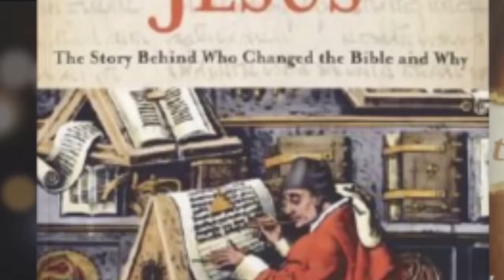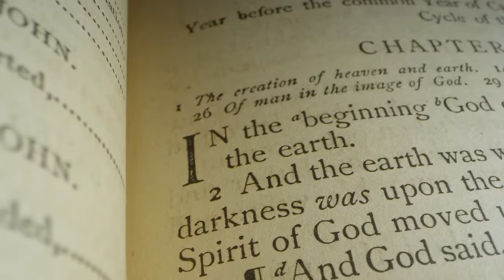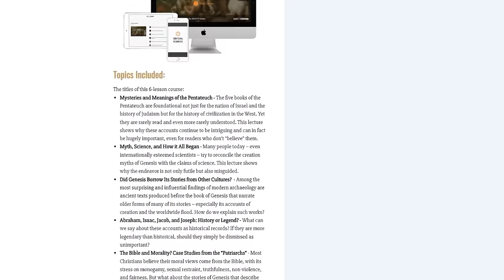Was Luke Written by Luke? And Why Should We Care?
The Gospel of Luke and the Book of Acts were both allegedly written by a companion of Paul, Luke "the gentile physician."  But the books  never name their author. So why Luke?  Are are there any good grounds for naming him in particular? Or any grounds at all?  Were the books probably written by a doctor?  Was he probably a gentile?  *Was* there a Luke?  If picking his name was just guesswork -- would it affect how we interpret the books or understand their reliability?

-Readers have long thought that the Gospel of Luke and the book of Acts were written by the same person, Luke, a gentile physician who was a traveling companion of Paul. Do the books claim to be written by that person?

-Why would anonymous books later be named by Christian readers?

-Why would anyone choose Luke in particular to be the author of these books

-Why is Luke specifically identified, instead of another travelling companion?

-Who first identified Luke as the author of the Gospel of Luke and the Book of Acts?

-Why has this attribution persisted?

-Is there any reason to think that the author actually was a medical doctor?

-What are some problems with this attribution?

-Why do scholars think that Luke and Acts were written by the same author?

-What was the author trying to achieve with these two books?

-If Luke is unlikely to be the author of the Gospel of Luke and the Book of Acts, do the books give us any insight into who may have written them?

-Do the genres of the books offer any insight into this question?

-Would you say that Luke and Acts are better works of literature than some of the other books of the canonical NT?